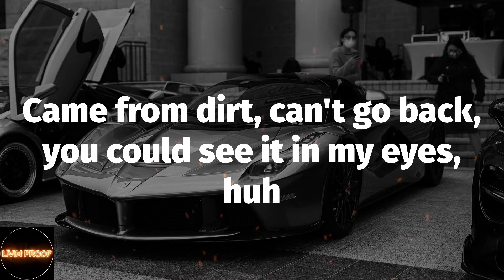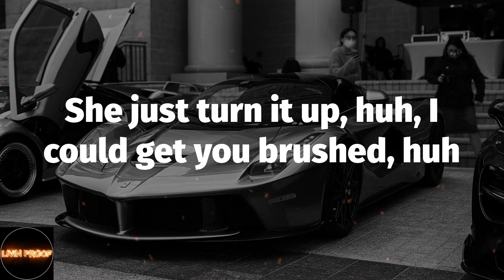Sleepy Hallow - 2055 (Lyrics)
2055 Lyrics:
Wanna slide